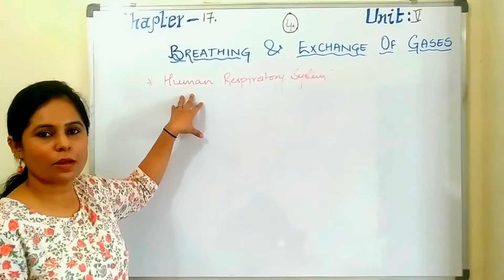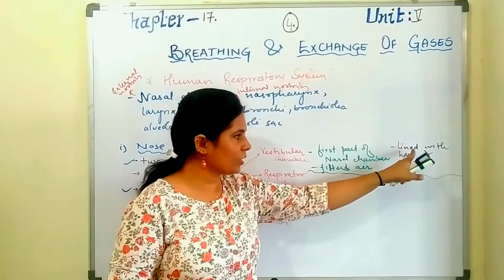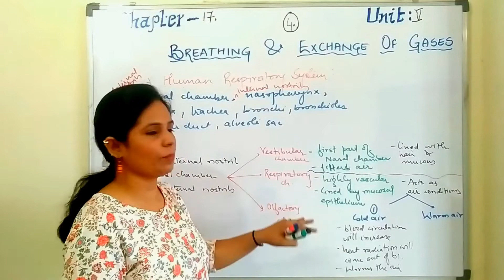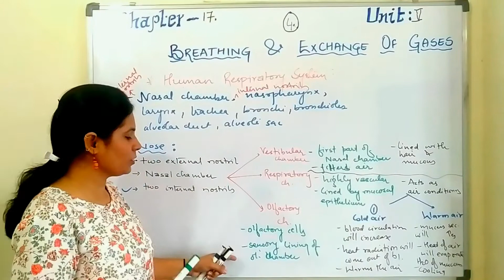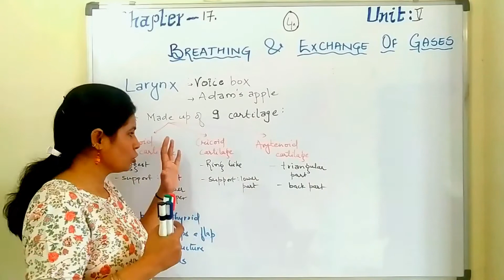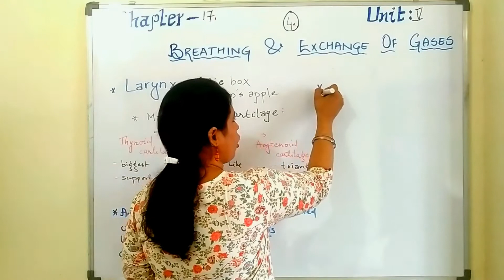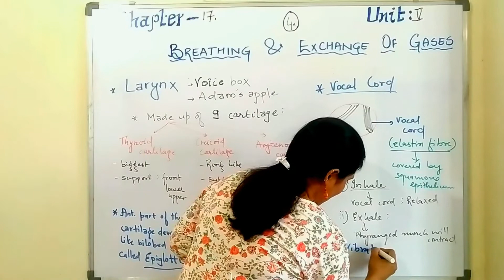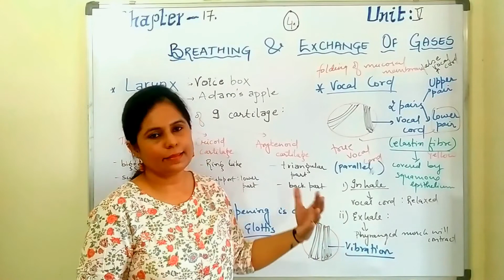HUMAN RESPIRATORY SYSTEM | NASAL CHAMBER LARYNX | NEET | Class 11 Biology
Hello Everyone,
Topic : - Respiratory system of  human
I am VINEETA BISHNOI from MILESTONES IN BIOLOGY.
In this video I am going to cover some topics of Breathing and Exchange of gases std 11 BIOLOGY.
In this video I will cover the topics related to human respiratory system in detail.
Also i will teach- external nostrils, nasal chamber- vestibular chamber, respiratory chamber, olfactory chamber, larynx( sound box), and mechanism of producing sound, vocal cords, epiglottis, glottis, trachea, pharyngeal muscles,
I am covering NEET topics too-external nostrils, nasal chamber- vestibular chamber, respiratory chamber, olfactory chamber, larynx( sound box), and mechanism of producing sound, vocal cords.